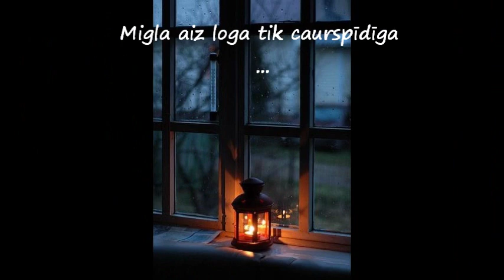... uz neeksistējoša loga palodzes